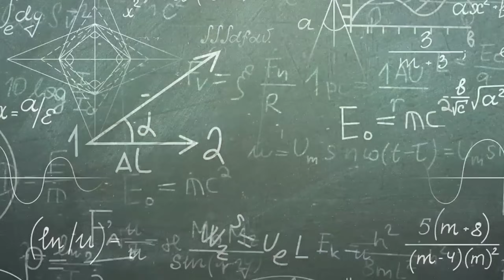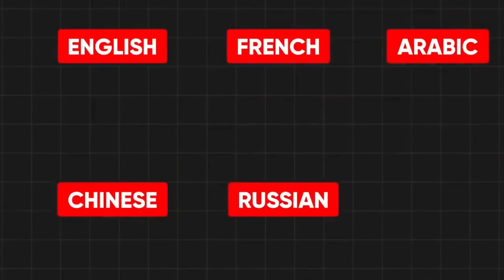படங்களில் Duplicate Body இப்படி தான் வைப்பர்கள் !! _Most amazing facts in Tamil galatta news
what is inside in This daily things?

in this video we going to see most amazing facts in Tamil and intresting facts also some Tamil galatta news l..